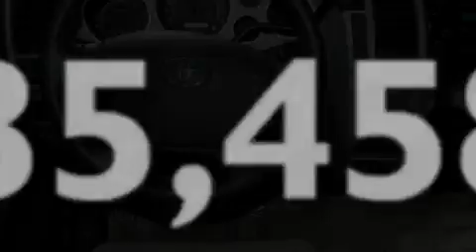Certified 2007 Toyota Tundra Lewisville TX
Year: 2007
 Make: Toyota
 Model: Tundra
 Engine: 4.7L 8 Cyl. Fuel Injected
 Trans.: Automatic
 Exterior: Desert Sand Mica
 Miles: 35,458

 801 State Hwy 114 East

 Pre-Owned 2007 Toyota Tundra Grapevine TX